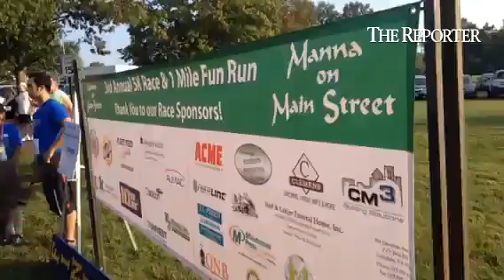the Manna on Main Street third annual 5K race in 1 mile fun run on Saturday, October 5, 2013